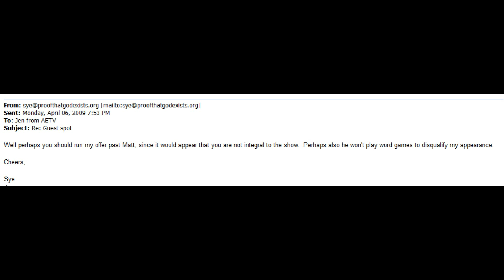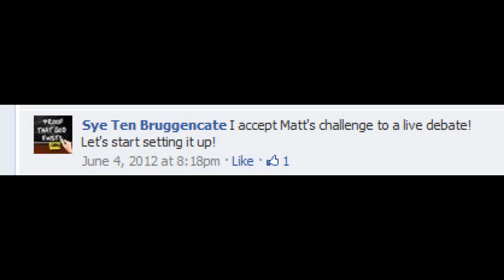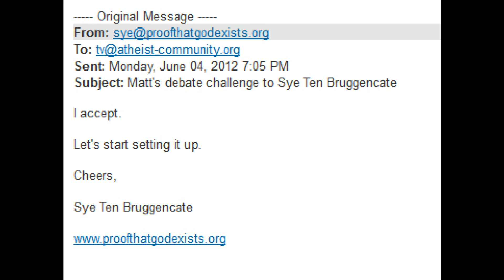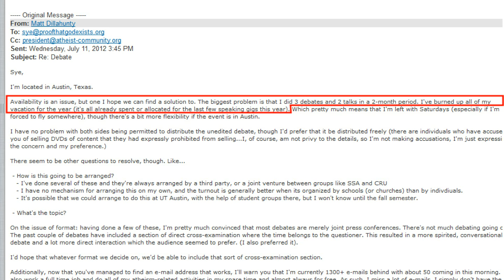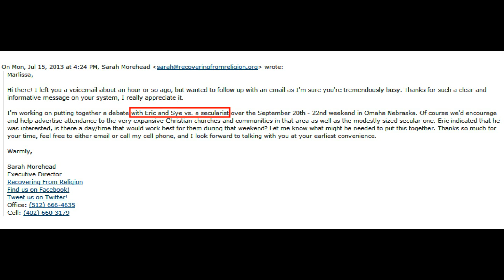Setting The Record Straight - A Response to Matt Dillahunty